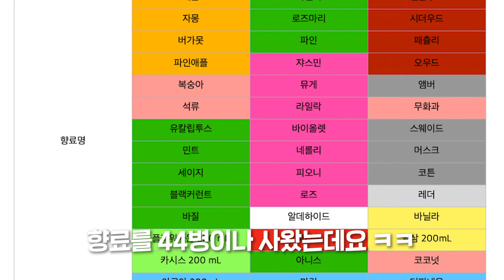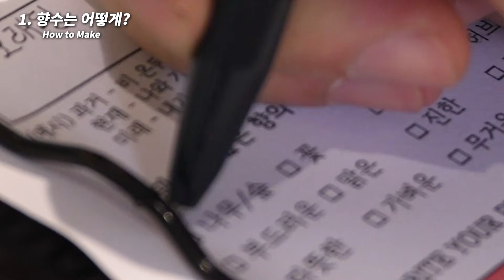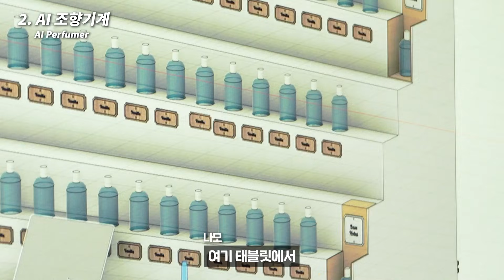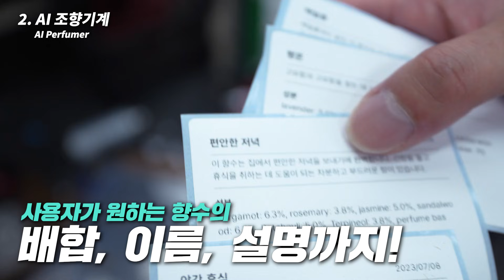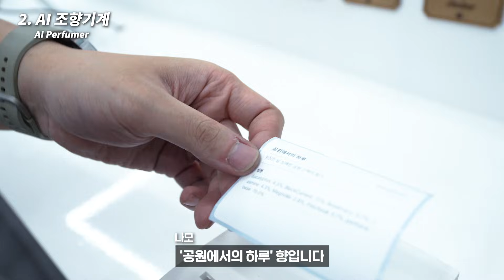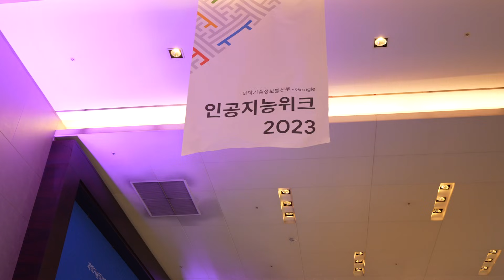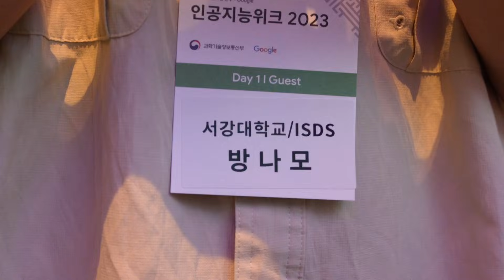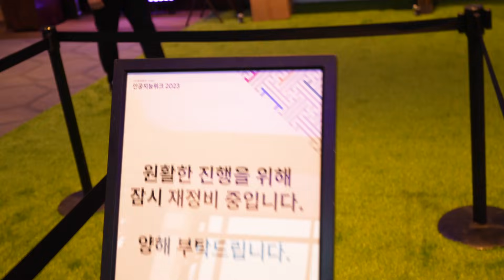구글 부사장도 뿅가버린(?) 향수 만드는 기계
여러분 만약 맡기만 해도 기분이 좋아지는 향수를 만드는 기계가 있다면 얼마나 좋을까요?
오늘은 AI가 사람을 분석해 향수를 만들어 주는 기계를 만들었습니다!
과연 사람들의 취향을 저격할 수 있을까요?